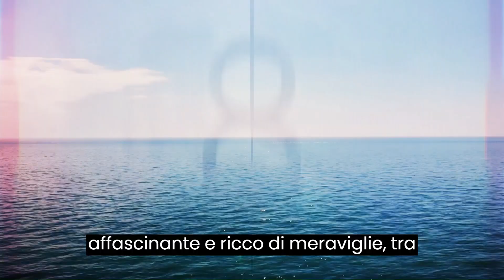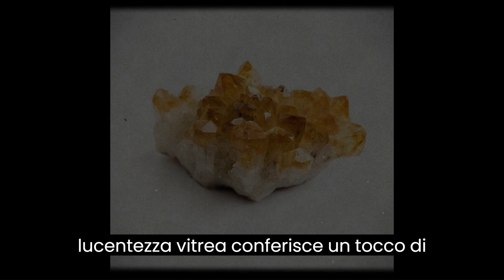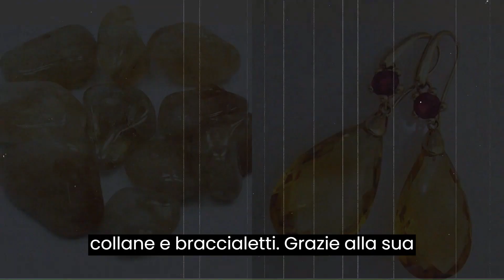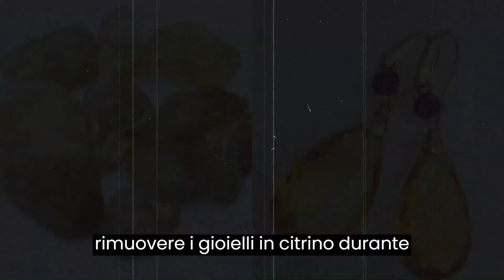Il Meraviglioso Mondo del Quarzo Citrino: Caratteristiche, Credenze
Benvenuti in questo affascinante viaggio nel meraviglioso mondo del Quarzo Citrino. Scopri le incredibili caratteristiche di questa gemma, dalla sua sfavillante tonalità dorata alle sue proprietà energetiche. Esploreremo le credenze e le tradizioni legate al Quarzo Citrino, dal suo potere di attrarre prosperità alla sua capacità di dissipare le energie negative. Sarai stupito dalla sua bellezza e dai suoi molteplici utilizzi, sia come gioiello che come strumento per il benessere spirituale. Unisciti a noi mentre esploriamo questo cristallo unico e affascinante!